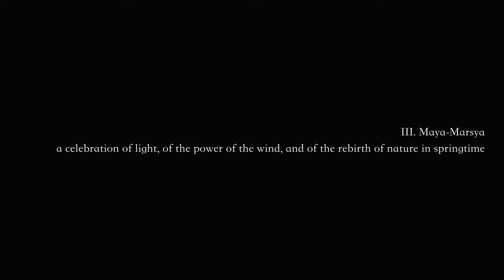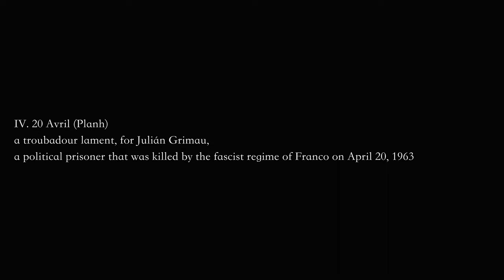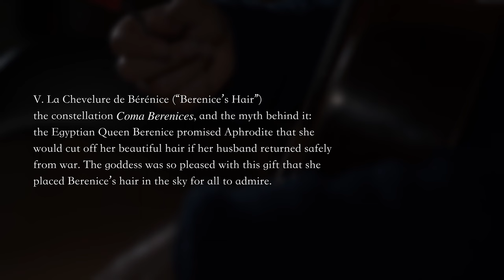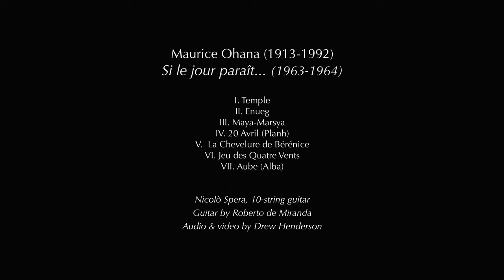Maurice Ohana: Si le jour paraît... (complete)// Nicolò Spera, 10-string guitar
Si le jour paraît... (1963–64)
0:00 I. Temple
05:52 II. Enueg
09:55 III. Maya-Marsya
13:27 IV. 20 Avril (Planh)
16:45 V. La Chevelure de Bérénice
21:01 VI. Jeu des Quatre Vents
23:55 VII. Aube (Alba)

27:07 Credits
Recorded in Toronto, Canada, on November 19–20, 2021
Audio&Video: Drew Henderson

According to Isabella Abbonizio, at the beginning of 1960s, resonance, the inner life of a sound, was the new priority in Ohana’s musical search: it was then that, collaborating with the Spanish guitarist Narciso Yepes and the luthier José Ramirez III, the composer explores the possibilities of writing for a new instrument: the ten-string guitar. Ohana preferred this renewed guitar, as it is capable of liberating a wider spectrum of resonances and harmonics and of exploring thicker chords and richer harmonies. His first work for ten-string guitar was Si le jour paraît… (1963–64) in seven movements.

The title of the work is taken from an etching in the series Los Caprichos by Francisco Goya: “Si amanece; nos Vamos” (“When day breaks, we must be off”). This picture represents a ghost-sorcerer gesturing toward the star-filled sky while surrounded by a group of night spirits. The satirical meaning is that, just as at the light of the day will cause this conventicle of sorcerers to disband, so the light of knowledge and reason will disperse the ignorance, superstition, and deception that oppresses people. Far from representing any exact musical transliteration, Ohana’s music aims to evoke the spirit of Goya’s grotesque fantasy, a primitive world of the unconscious populated by evil demons. It seems that Ohana is not concerned with the satirical meaning of the picture: he is reveling in this world, not looking forward to its dispersal. Ohana’s music obeys the demands of the imagery, to which the composer submits “to reveal the mysteries and the myths of humanity.”

As pointed out by Caroline Rae, the most influential scholar of Ohana’s music, the structure of the piece is symmetrical: seven movements, whose central one (the fourth) is the expressive heart of the work. The general symmetry is reflected in the sound world of the first three movements, which incorporate different subjects and stylistic features derived from flamenco, while the last three are inspired by references to nature, rather in the manner of Debussy. The allusions to mythology, nature, and different musical styles are further developed in the titles of the individual movements.